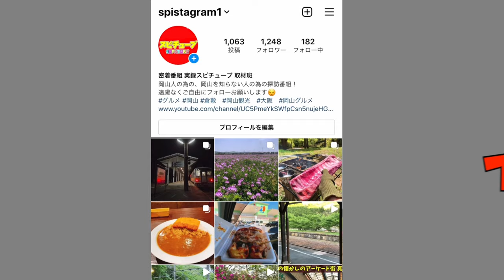岡山県内で最大級の朝市の様子！早朝から物すごい人が集まる！歩くだけ！大行列！岡山の京橋朝市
再生リスト